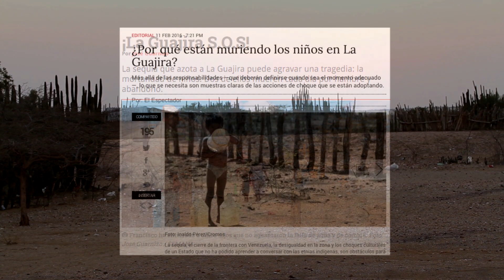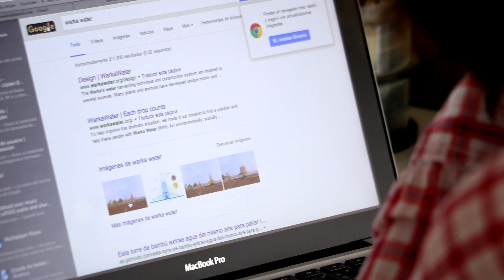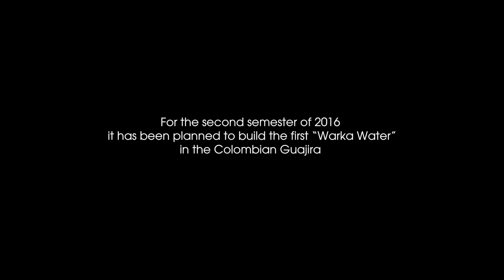La Guajira - Warka Water explores La Guajira, Colombia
With the aim of taking Warka Tower to different parts of the world, our team went to La Guajira, Colombia, to research and evaluate the possibility of bringing it here.